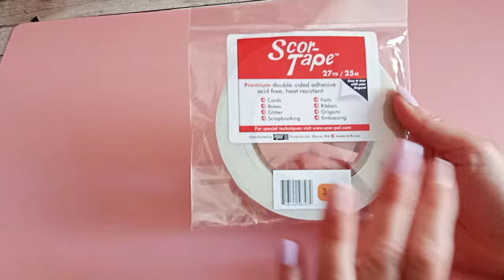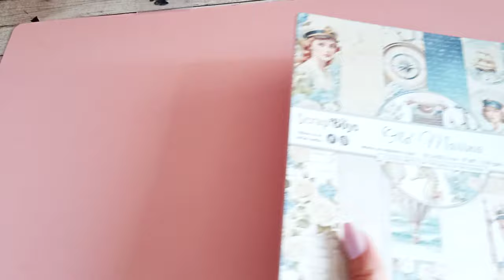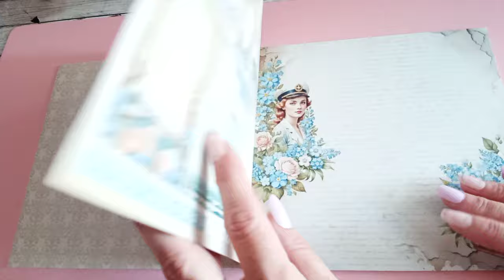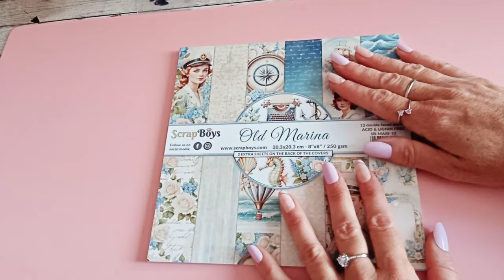✨️ HAUL CONSOMMABLES SCRAPBOOKING "MES INDISPENSABLES" ✨️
Profitez de 10% de remise sur toute la collection Stamperia  "Gear up for Christmas "

Casque Tozo:

Code de réduction de 5%
DISCOUNT23 (Valable pour tous les articles)